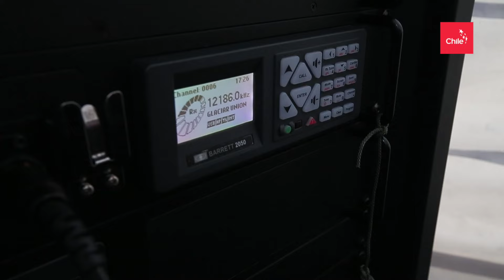18 en décimas - El ingenio chileno